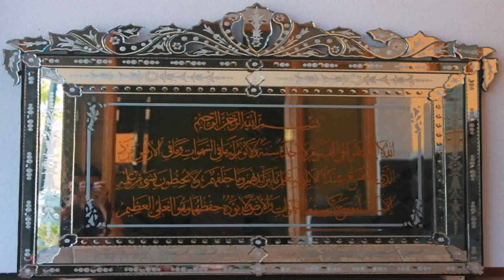Venetian Interior Design Ideas For Your Home - Gif Maker DaddyGif.com (see description)